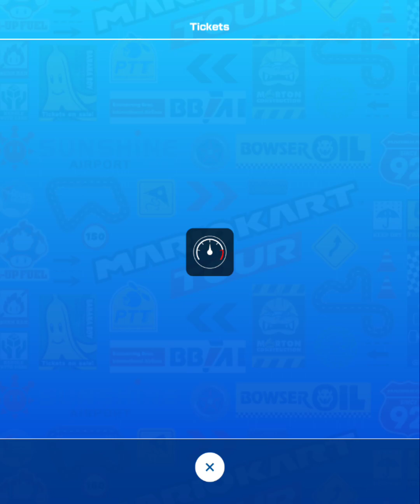Mario Kart Tour Spring Tour 2023 Day 5: Ticket game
some tickets, ass racing, failed combos, on my failure shit no cap